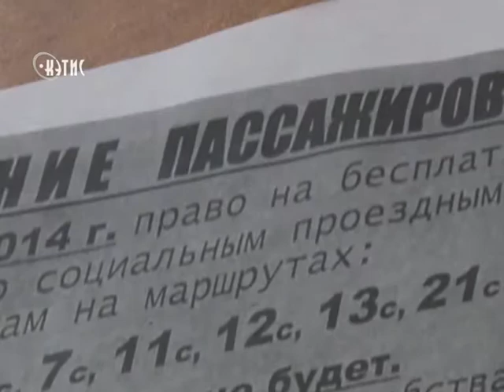"БигАвтоТранс" грозится прекратить льготные перевозки на социальных маршрутах